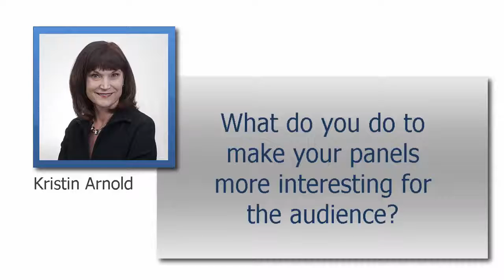Powerful Panel Discussion Tip #180 with Susan Morris: Making Your Panels More Interesting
What do you do to make your panel discussions more interesting for the audience at meetings, conferences, and conventions?  Professional Panel Moderator Kristin Arnold asked this question of Susan Morris, a fantasy author, editor and absurdly frequent panel moderator at GenCon.